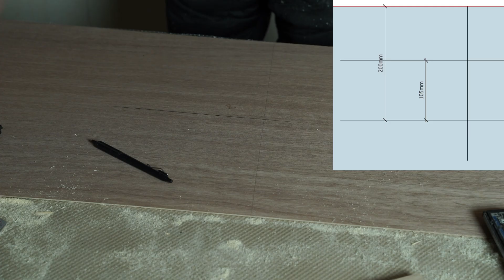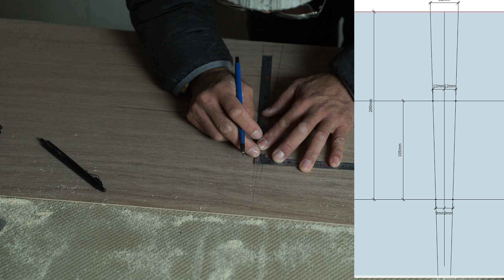[大工の基礎]実技 金輪継 加工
金輪継の加工の解説します。

□おすすめの砥石
平面出し　アトマ中目

□バッテリーは純正もたぶんamazonが一番安い。
ハイコーキ
マキタ36V(40Vmax) 4.0Ah
マキタ18V 6.0Ah

□腰袋/腰道具の中身
ふくろ倶楽部 朱雀ヌバック四型
土牛 ブロンズインテリア用バールV 200mm
土牛 総磨きステンレスSバール 250mm
差金 シンワ 角厚 同目30cm
タジマ(Tajima) スマートソー150
ドライバーカッター L500
タジマ(Tajima) ピーライン白糸巻
タジマ(Tajima) パーフェクト墨つぼ ガン 6m
ハイス下穴錐-M 3mm
セフG7ロックマグ爪25 尺相当目盛付
ふじ清 二徳釘しめ #100